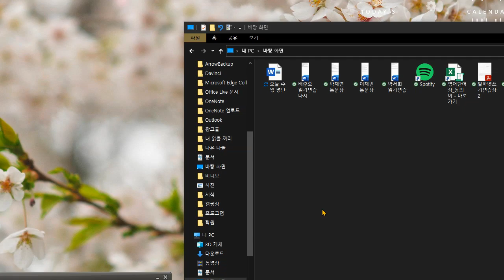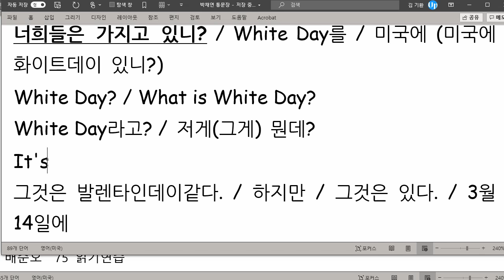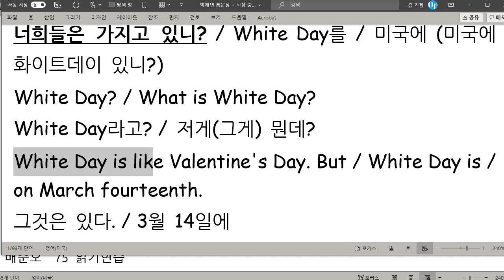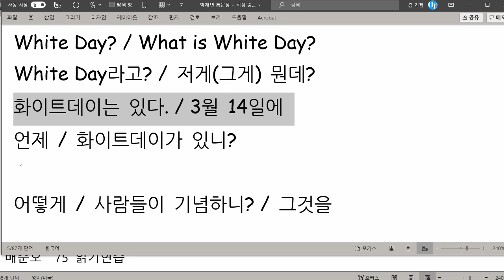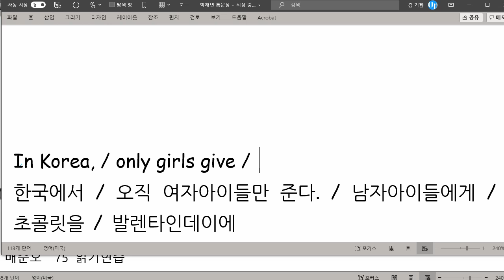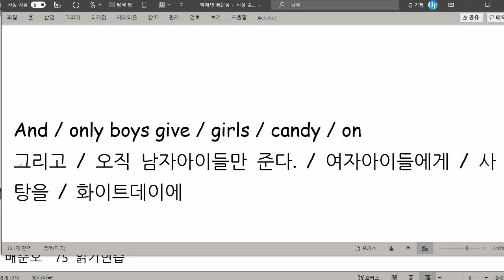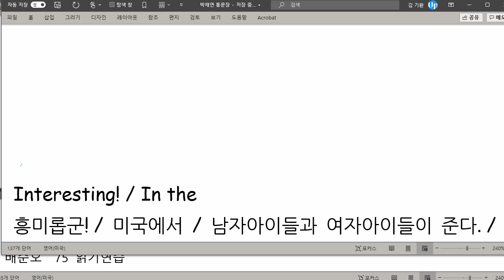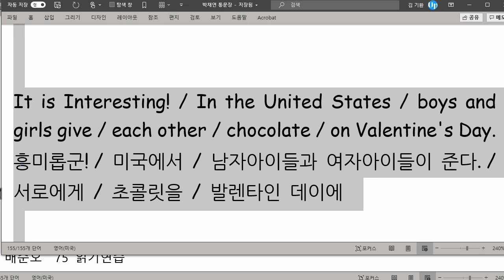박채연 2021 07 01 통문장 성취도 말하기는 90 쓰기가 아직은 좀 더 연습이 필요합니다